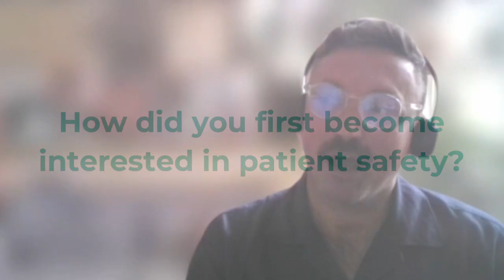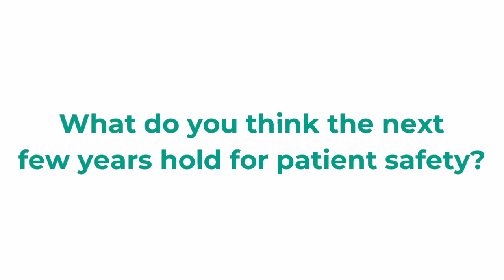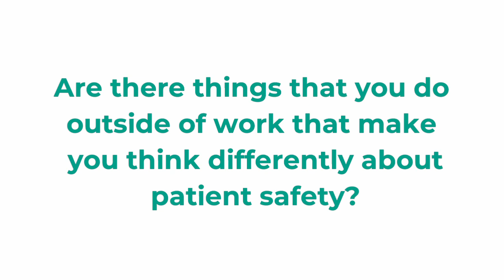Patient Safety Spotlight interview with Martin Hogan, Lead Professional Nurse Advocate at CLCH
This interview is part of our series of Patient Safety Spotlight interviews, where we talk to different people about their role and what motivates them to make health and social care safer.

Martin talks to us about the role of Professional Nurse Advocates (PNAs) in improving patient safety through restorative clinical supervision for nurses. He also talks about the need to recognise the close relationship between staff safety and patient safety, and the impact that long waiting lists and limited NHS capacity are currently having.

To watch and read more Patient Safety Spotlight interviews, or to join our online hub for sharing learning about patient safety,

Chapters:
0:47 How did you first become interested in patient safety?
1:40 What does a Professional Nurse Advocate do? What difference do they make to patient safety?
3:43 Which part of your role do you find the most fulfilling?
4:31 What patient safety challenges do you see at the moment?
5:38 What do you think the next few years hold for patient safety?
6:29 If you could change just one thing in the healthcare system to improve patient safety, what would it be?
7:04 Are there things that you do outside of work that make you think differently about patient safety?
8:08 Tell us one thing about yourself that might surprise us!